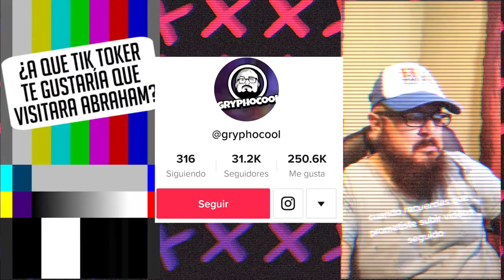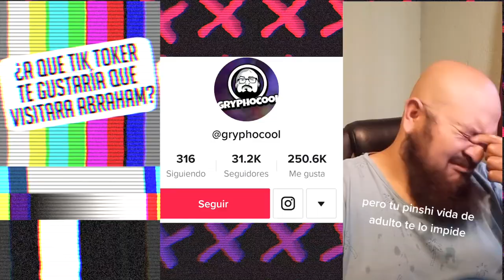Caballeros 5 Soles entrevista a GRYPHOCOOL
Creadores de contenido digital

¡mucho ojo con esta entrevista!

Edu y Ll3n platican un rato con el creador digital Gryphocool, cuya trayectoria en medios se remonta ya a más de una década: Abrahamse Alv, el hate, qué sigue después de hacer trends, libertades creativas y algunos tips papra trabajar en los medios de comunicación son solo algunos de los temas que tenemos el gusto de compartir.

Nuestras redes